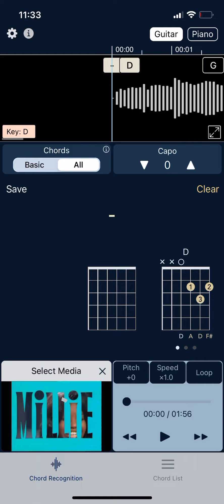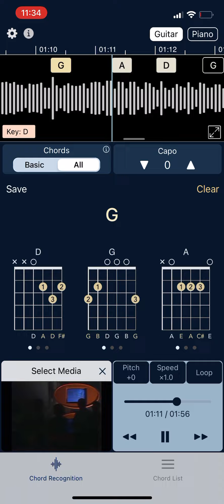My Boy Lollipop - Millie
My boy lollipop
Millie